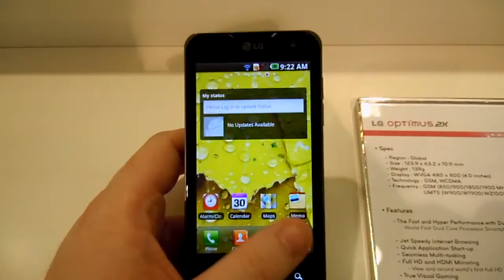Optimus 2X Speed Demo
Just a demo of how fast the phone runs switching from home to apps list.   Instant with no delay no matter how much you try